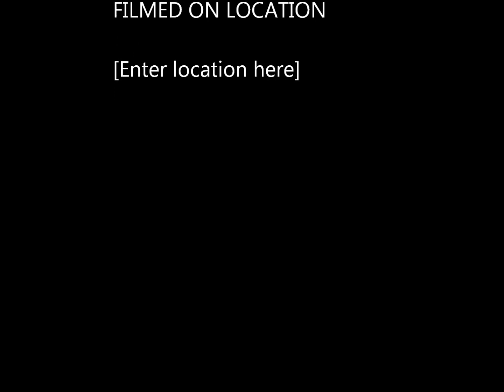This Is Why We Fight Drum Cover by Chris Whitehouse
The Decmberists This Is Why We Fight Drum Cover.  Several mistakes were made, but I did it in one take.